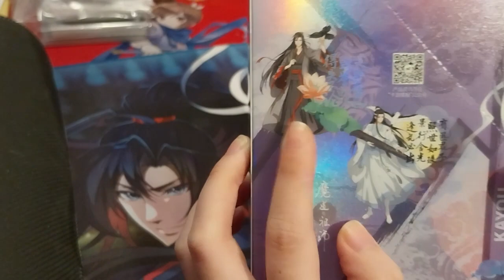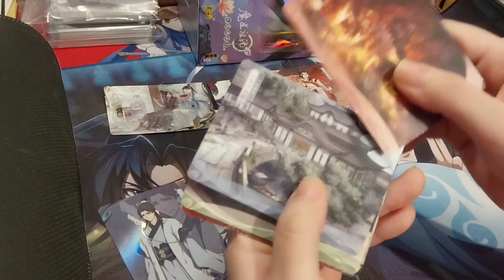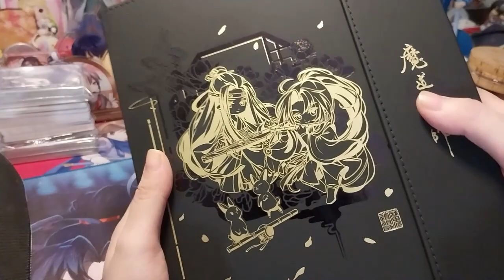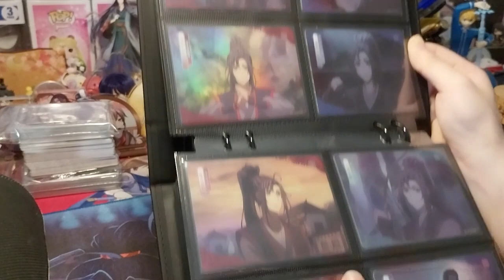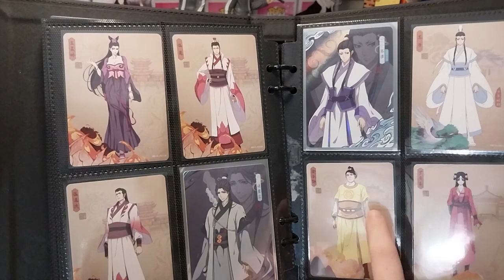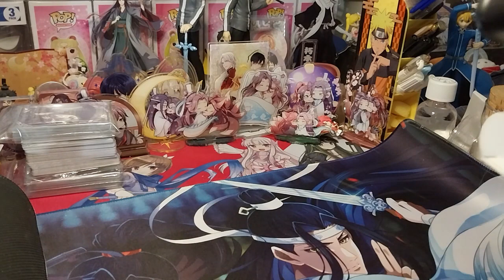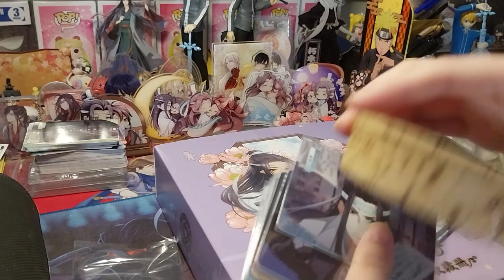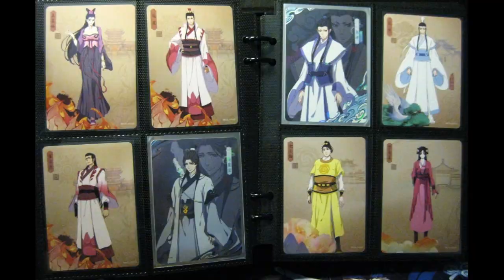MDZS Trading Cards Series 2 Pack Opening Part 7 [Final]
Opening of: MDZS Trading Cards Series 2 Pack Opening Part 7 [Final]

Arteza
£5 off their first order of £60+

pfwvssj